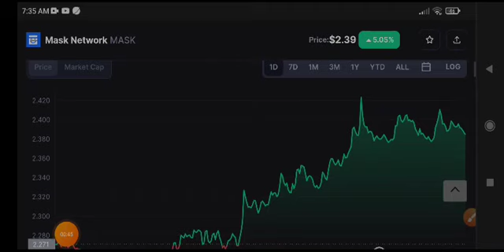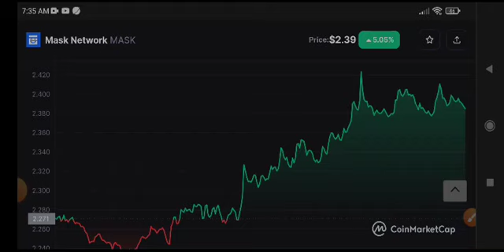Mask Network Price Prediction & Analysis! Mask News Today